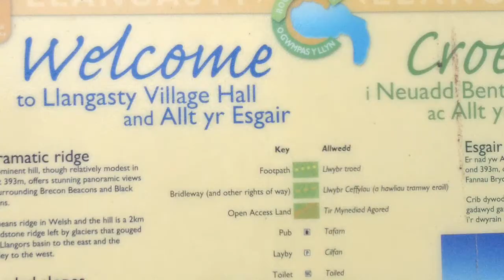Westons Wales Brecons Holiday Teaser 2011.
well off we go again down to the Brecons for our yearly holiday,we are not camping this year we have rented a static caravan just by Llangorse Lake and very nice it was to the weather was a bit hit and miss but hey we still had a good time and a good laugh. enjoy